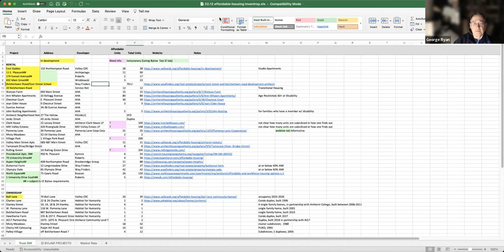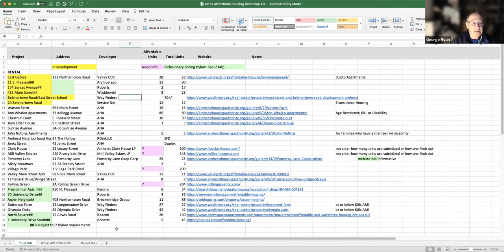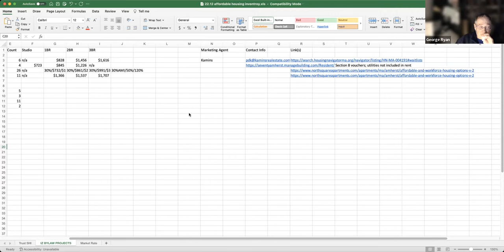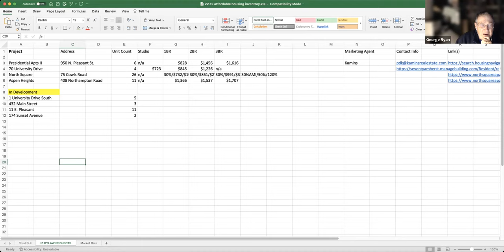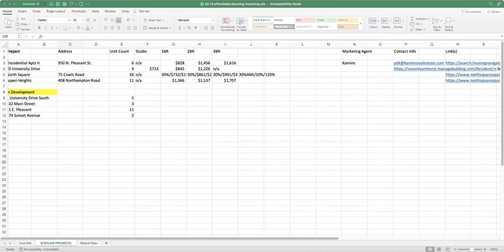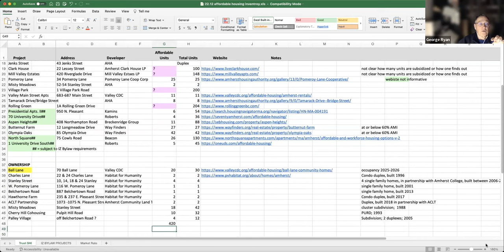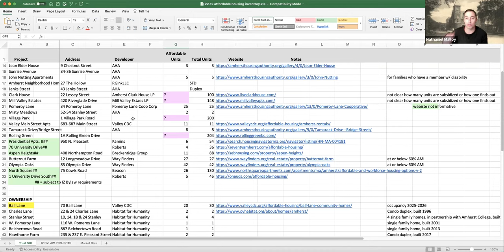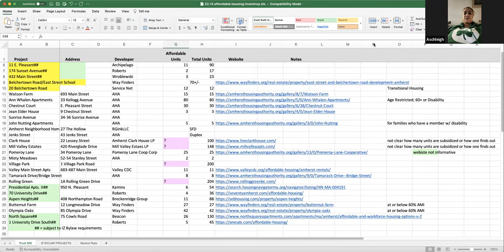Amherst Municipal Affordable Housing Trust Jan 19, 2023